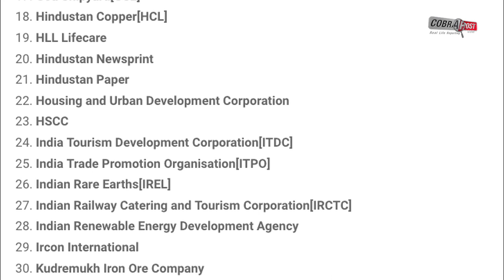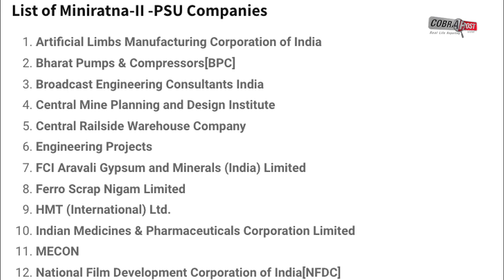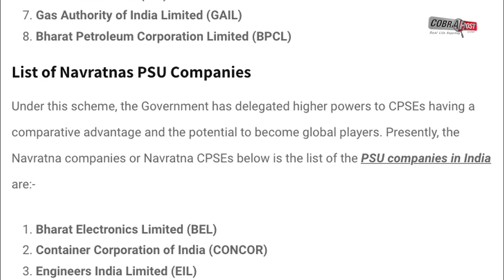मोदी सरकार 348 से घटाकर दो दर्जन करेगी सरकारी कंपनियों की संख्या,MODI govt. selling PSU`s| Cobrapost